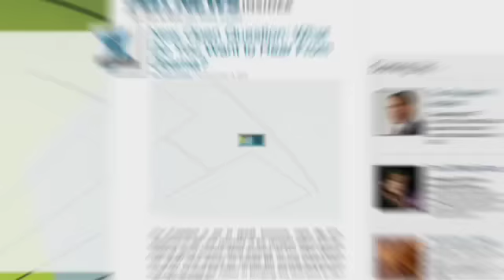Huckabee: NLRB/Boeing Fight Defies Essence of Free Market Enterprise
Democrats in some "Right to Work" states are distancing themselves from the dispute between the National Relations Board and Boeing as candidates begin thinking about their re-election campaigns. Last month, the NLRB sided with a union trying to block the airline manufacturer from continuing to build a plant in South Carolina. Neil spoke to former Governor Mike Huckabee about the political consequences of the issue, who says "the Congressional seats and Senate seats ought not to be owned by a union - they ought to be owned by the people and what's in their best interest, and it's in their best interest to get jobs in America." The Gov also said that capital is like water, it always flows to the course of least resistance, and if regulatory matters interfere with the private sector's ability to do business, companies will seek other locations to do business.